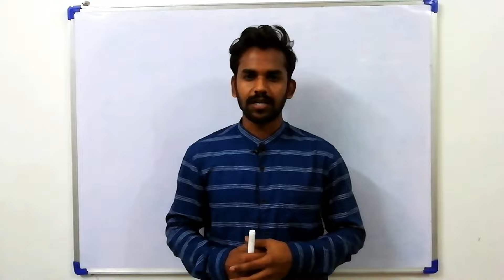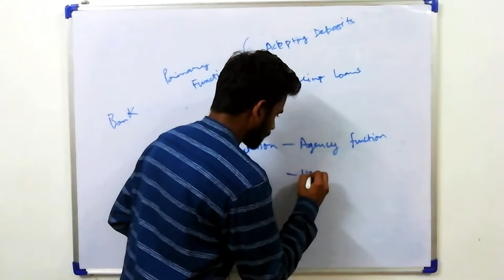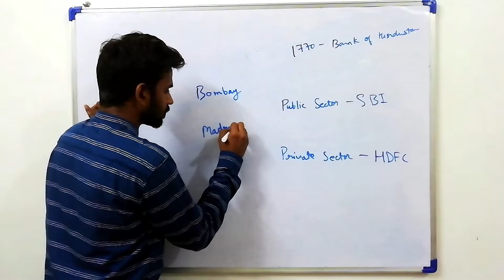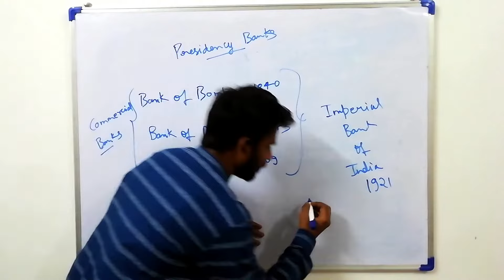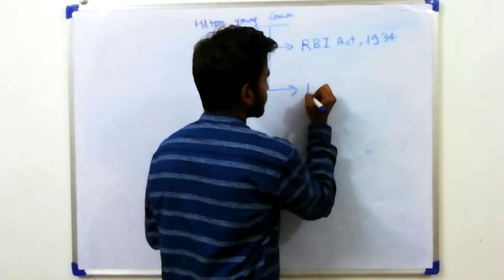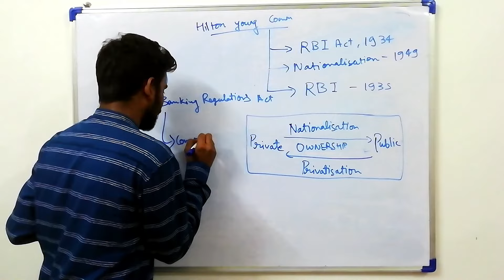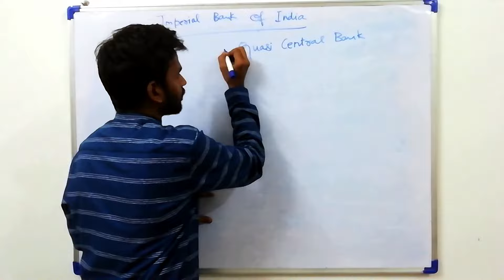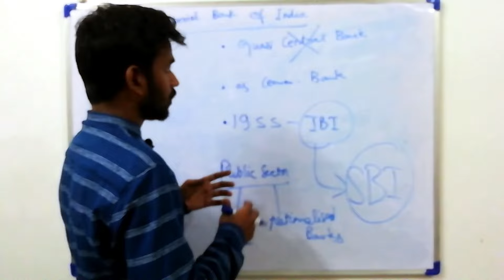Everything About a Bank | B.com / M.com / MBA / Net - JRF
We will learn about the basics of a Bank, it's history and everything... Whatever u guys can think of.